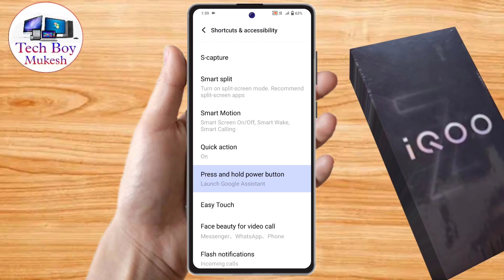how to switch off iqoo z9s pro, iqoo z9s pro switch off kaise kare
iqoo z9s pro switch off nahi ho raha hai,
iqoo z9s pro ko switch off kaise kare,
iqoo z9s pro kaise hota hai,
iqoo z9s pro mobile switch off kaise kare,
iqoo z9s pro switch off problem, iqoo z9s pro switch off kaise hoga,
iqoo z9s pro power off,
iqoo z9s pro off kaise kare